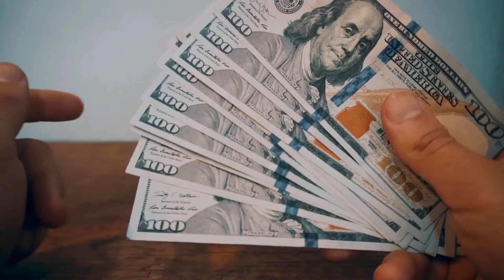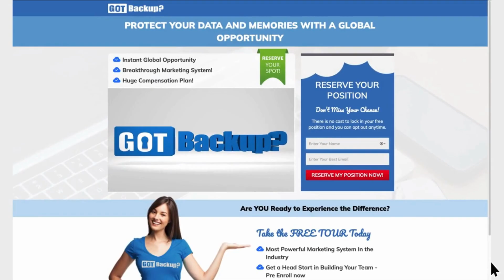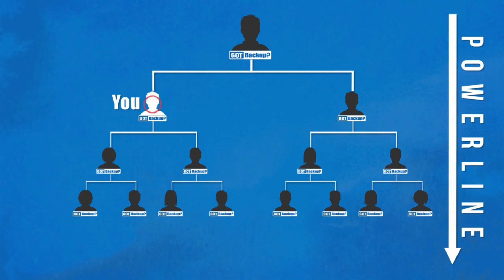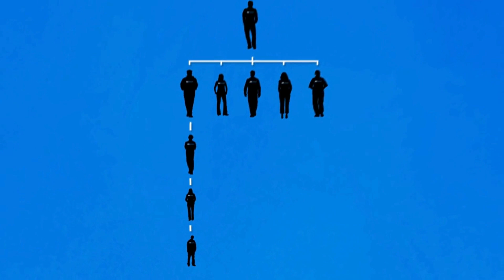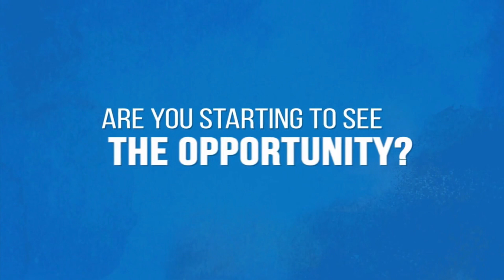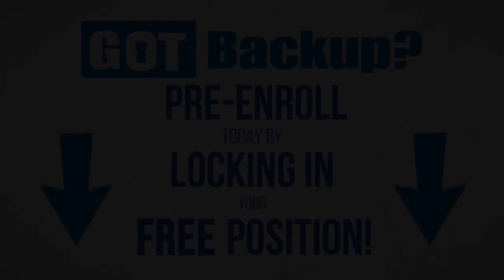TOUR FREE ! CASH in Whith This VIRAL Global OPPORTUNITY !!! 2024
START MAKING A FULL-TIME INCOME FROM HOME TODAY !
WATCH THE VIDEO BELOW TO SEE HOW YOU GET PAID !
You need a stellar product to support a Billion dollar Opportunity ! The Best Business 2024

GotBackup,
GlobalProsperityCommunity
LowCostDat,
BackupCloudStorage,
6TBFamilyFriendPlan,
SaveMoney,
EarnMoney,
TeamBuilding,
BeYourOwnBoss,